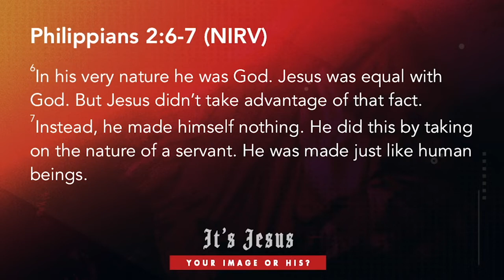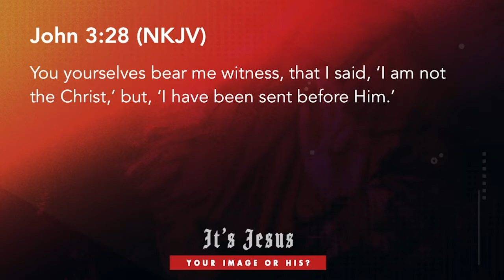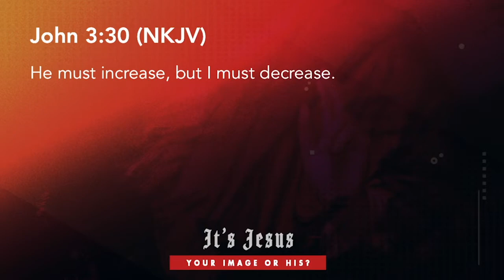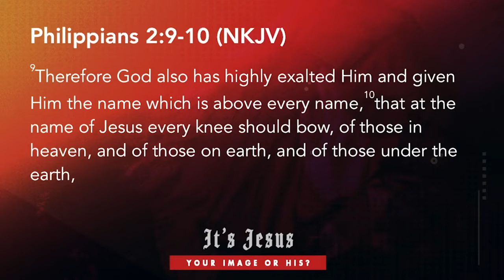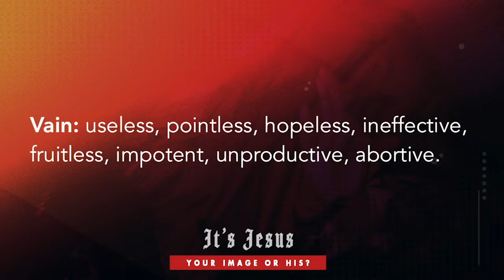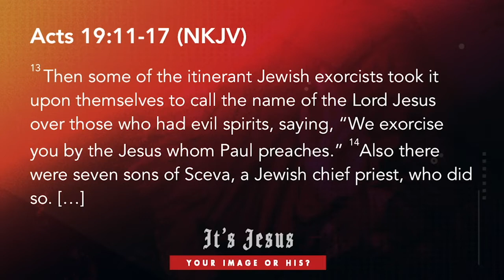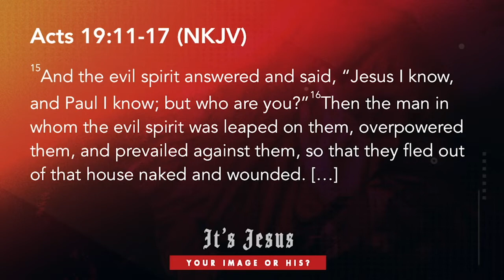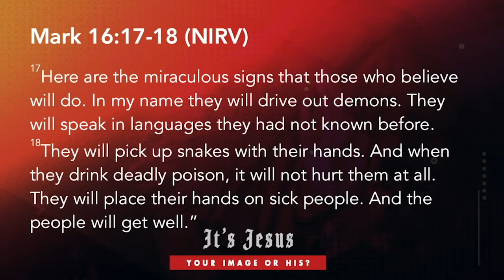It's Jesus Part 1 12.02.18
Series: It's Jesus

Trusting God
Pastor Mauricio Ruiz
Elevate Church
Encouragement
Elevate Church Newhall
Hope
Wisdom
Restoration
God
Jesus
Church
Church Service
Mothers
Woman of God
Spirituality
How to Stay Positive
Kingdom
Christian
church sermon
Joyce Meyers
Pastor Steven Furtick
Virtuous woman
Holy Spirit
Spiritual Journey
how to be happy
suicidal
overcoming obstacles
overcoming suicidal thoughts
teen suicide
teen christians
spiritual journey
spiritual walk
the rapture
understanding the bible
Bible
Wisdom
Christian
Hope
Purpose
How to find your purpose
Invasion
Invading The promises of God
Exodus
Unity,
Victory
Support your neighbor
Revival
Bethel Music
Elevation Worship
Strength
overcoming obstacles